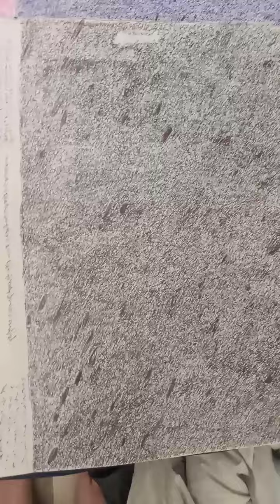Somekt Ecume Akson empos nosem send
Ukuime akt secten wigson dosem doctect duoles akranet sension seblo Enduime ecuam